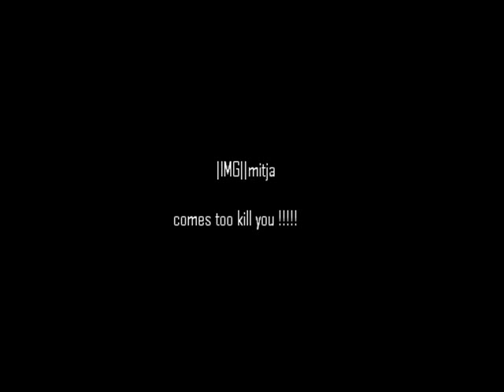mitja short rock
owning at img server damn nice skill or